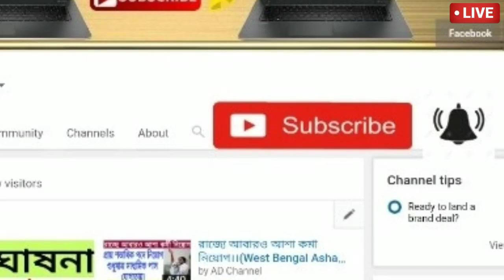বঙ্গোপসারে ঘূর্ণিঝড় ।। কবে কোথায় আছড়ে পড়বে ।। জাকিয়ে শীত কবে থেকে ।। Weather News